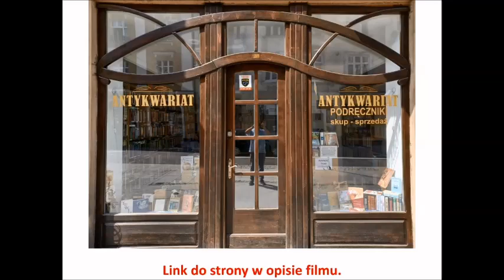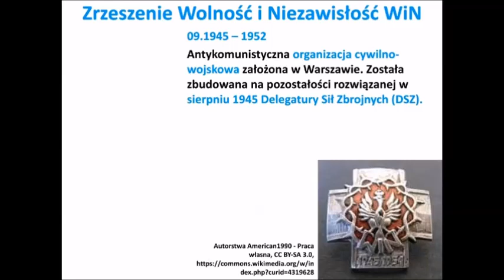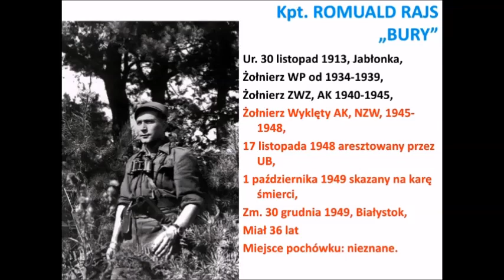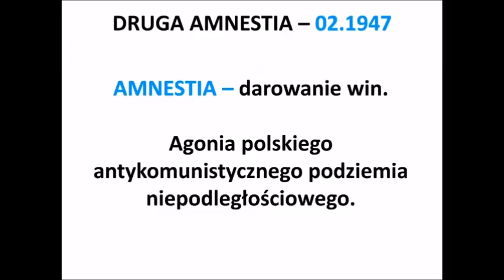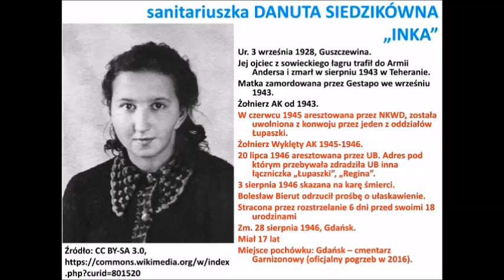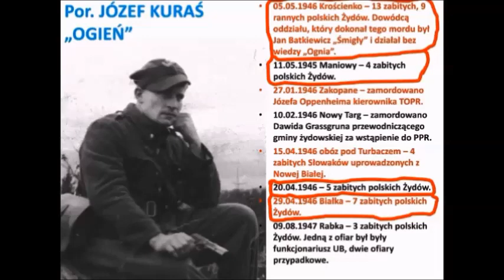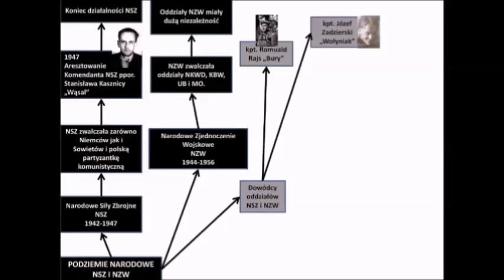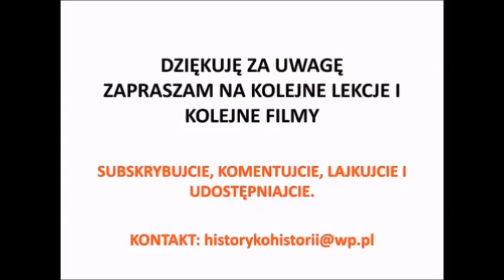Klasa 4 LO Polskie podziemie niepodległościowe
HoH - Historyk o Historii
Historia i wos w przystępnej formie...i tylko to co powinieneś wiedzieć według podstawy programowej.

Partnerzy odcinka:
Plus Edukacja: